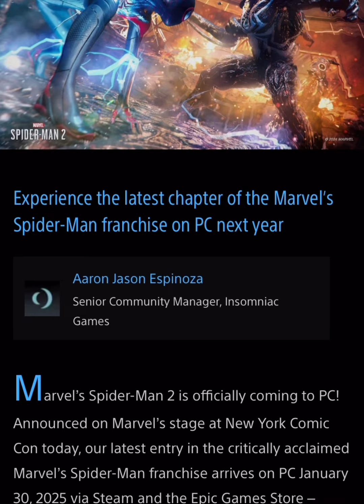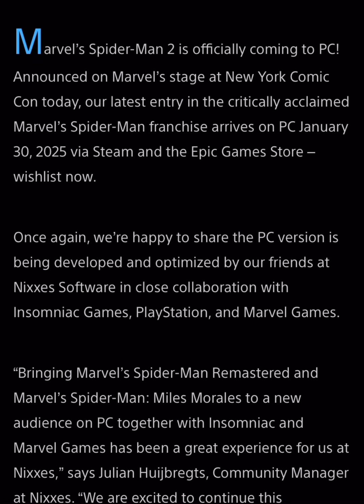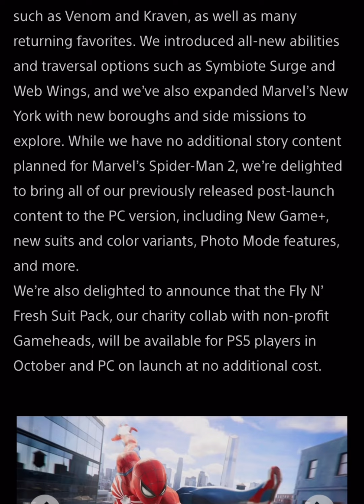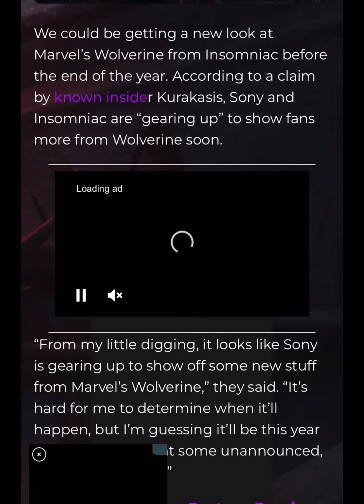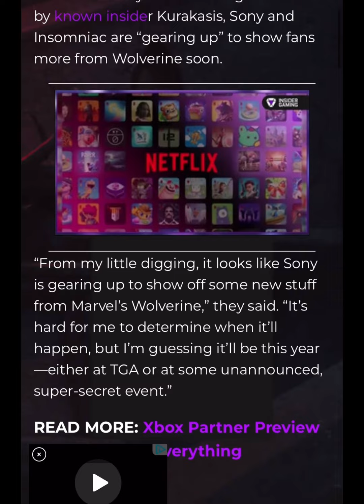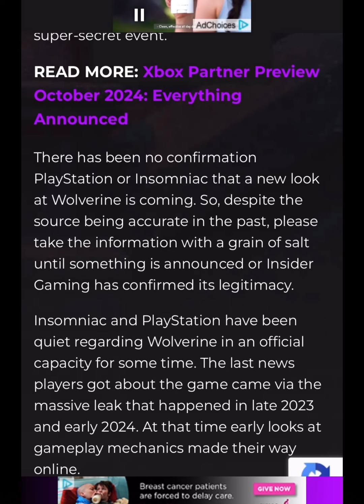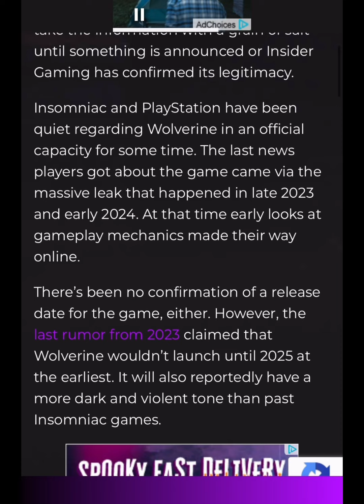No DLC For Spider-man 2!? We Could Be Getting a New Look At Marvels Wolverine From Insomniac Games